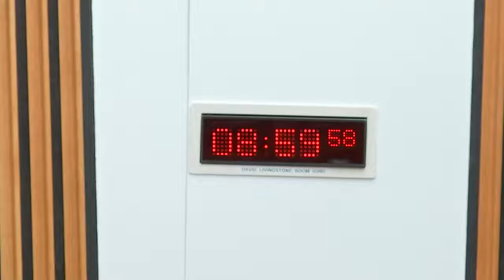COVID-19 Recovery Committee - 23 September 2021